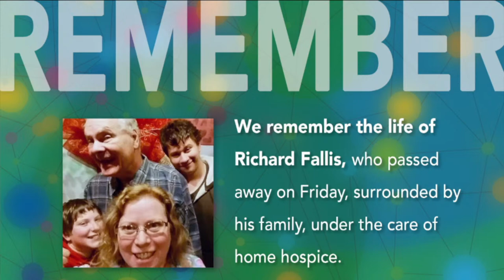CPC Madison - All Access - 10am, July 10, 2022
Welcome! We're glad you could worship with us in-person or online.

CPC Madison is a community centered in Christ, gathering in love, growing by grace, going forth to serve.